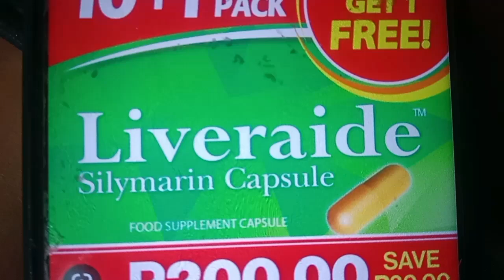liveraide radio commercial 15s (2022)